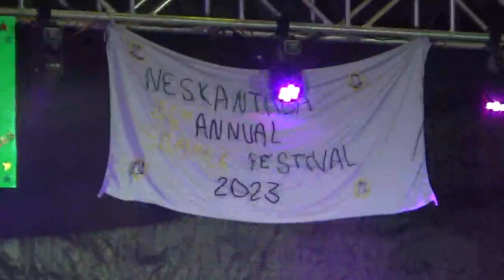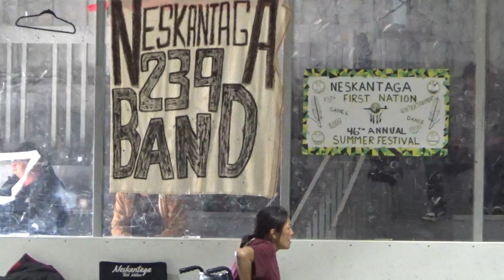Summer festival helps rejuvenate Ontario's Neskantaga First Nation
A small northern Ontario First Nation has come together in its annual summer festival to both celebrate and rejuvenate its community. The sun broke through the weeklong rain in Neskantaga First Nation, which allowed for canoe races, egg toss competitions, lottery draws and bingo games. There was also a sardine eating competition and fresh-caught sturgeon. (Aug. 21, 2023)